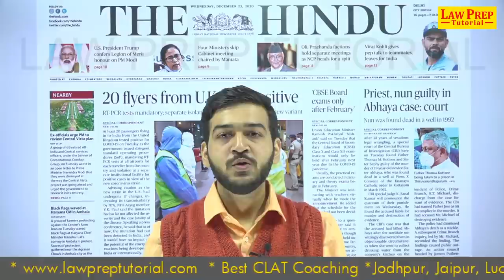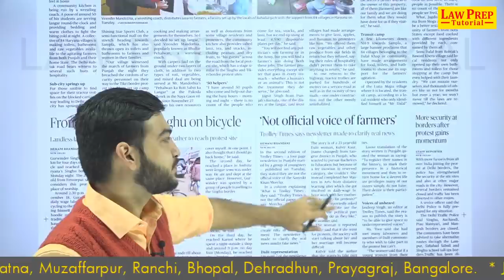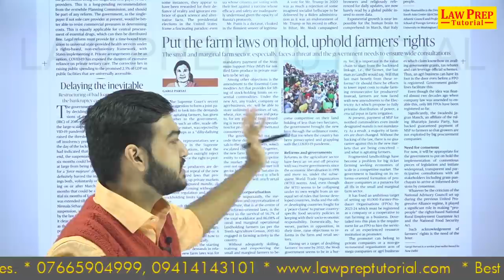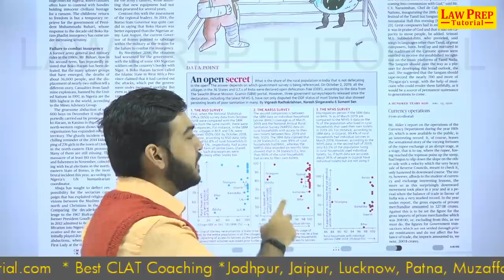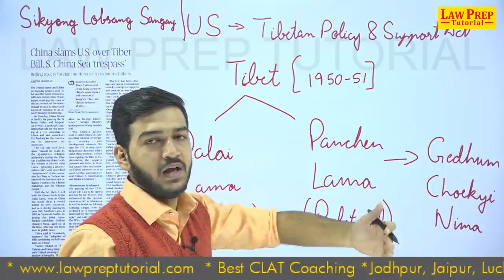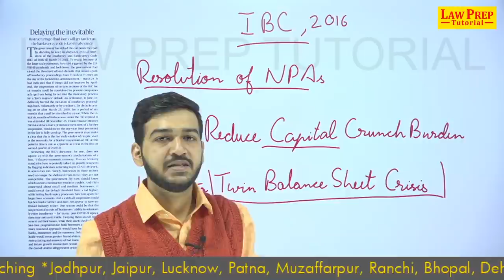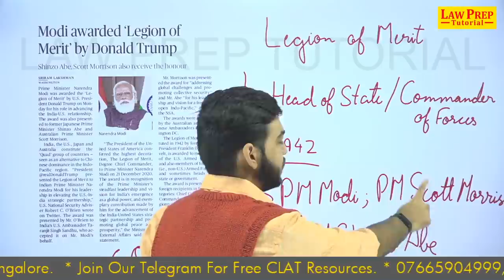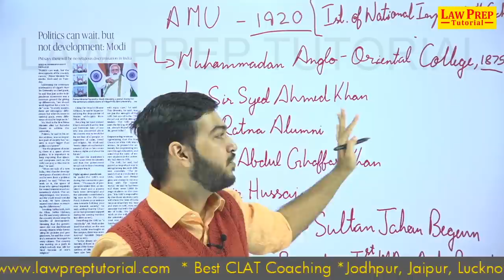THE HINDU | 23/12/2020 | Daily Newspaper Analysis | CLAT 2021 | Current GK | Current Affairs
00:00 Intro
01:18 Winners Curse explained
04:04 Difference between Democracy and Republic
05:40 Dec 23 News Analysis_1
10:21 Editorial Analysis
18:34 Dec 23 News Analysis_2
22:54 US' new Tibet law and Tibet history explained
26:27 IBC 2016
30:23 Great Indian Bustard and firefly remedy on power cables
33:40 Legion of Merit on Quad leaders
36:05 100 years of AMU

• clat coaching,
• clat website,
• lawentrance,
• legal aptitude,
• clat preparation,
• clat paper,
• clat course,